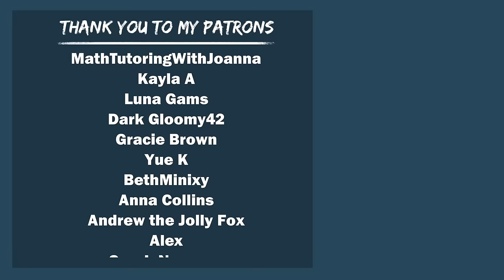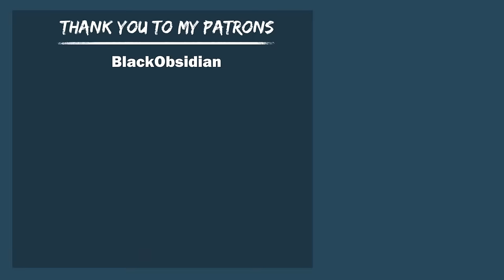Kidnapped By The Mafia "Hello There Cupcake" (ASMR, Female Listener)